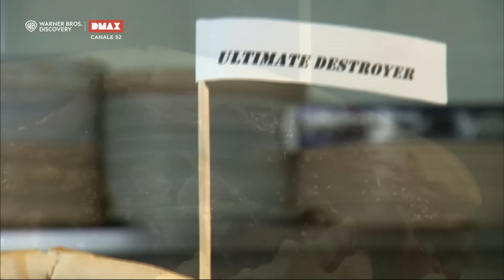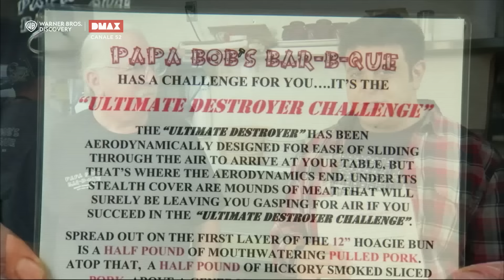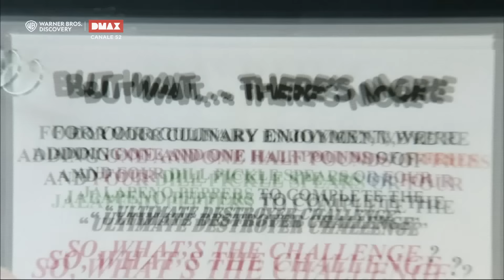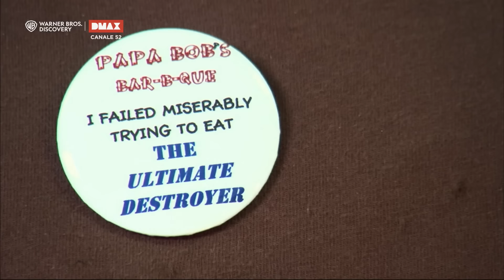Adam Richman contro la sfida del Distruttore Supremo | Man vs Food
Adam Richman supera i propri limiti affrontando le sfide culinarie più estreme di sempre!

► GUARDA DMAX sul canale 52 del digitale terrestre
► SEGUI tutte le novità sul mondo di DMAX qui @DMAXItalia